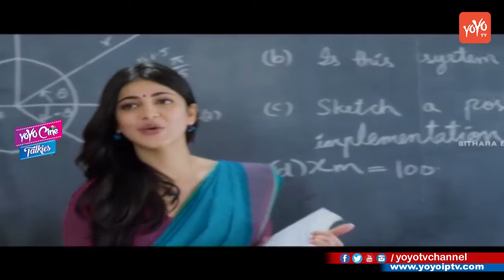Srinivas Reddy Interviews Premam Team | Hillarious!! Must Watch | YOYO Cine Talkies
Srinivas Reddy Interviews Premam Team